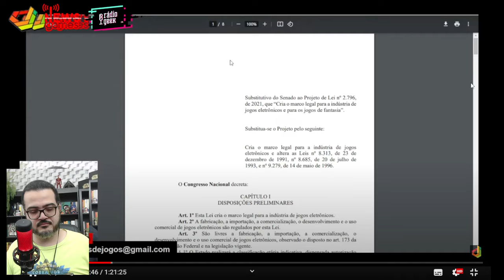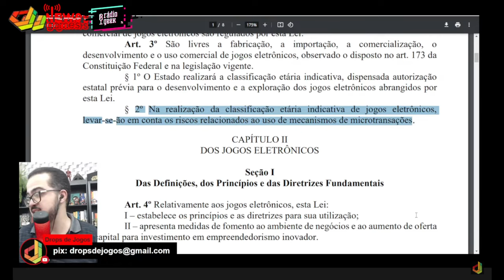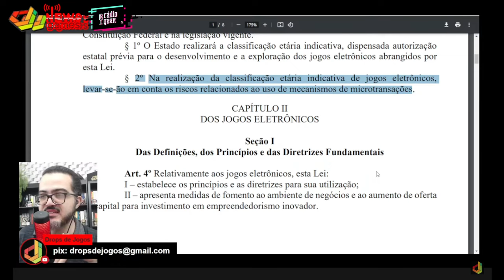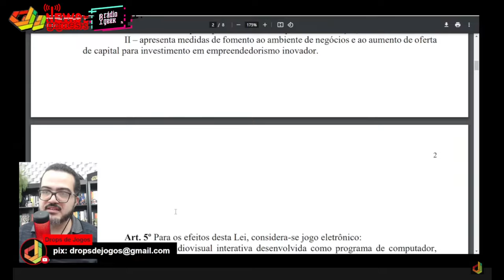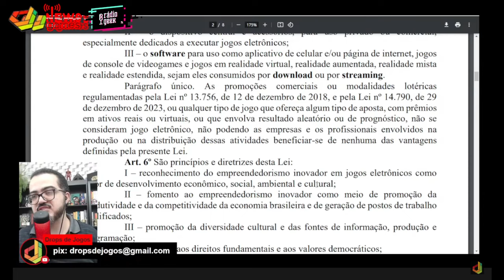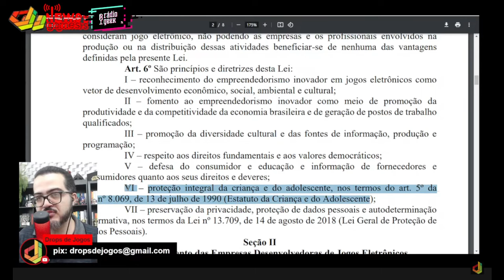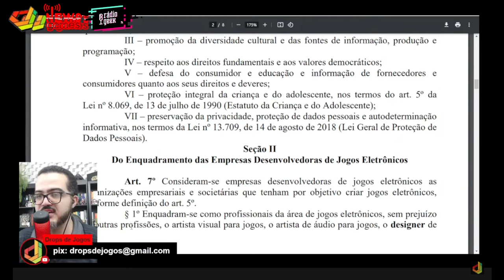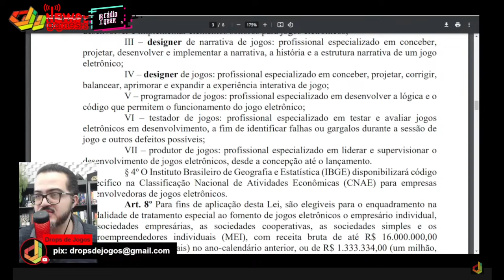O QUE SIGNIFICA O MARCO LEGAL DOS GAMES?